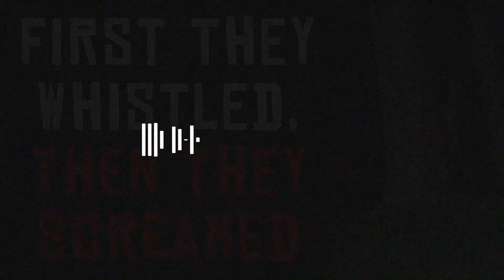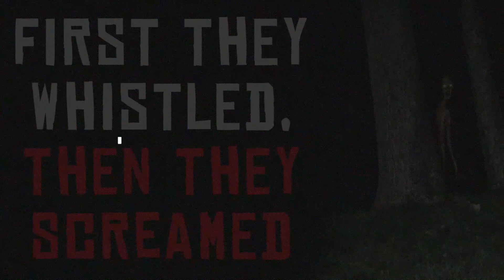"First They Whistled, Then They Screamed" Creepypasta Narration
Check down here for where this nightmare came from! ⬇️

"First They Whistled, Then They Screamed"

🖌 THUMBNAIL ART -
 ▪️Artist: 𝑺𝒌𝒊𝒏𝒘𝒂𝒍𝒌𝒆𝒓 aka ssskinwalker